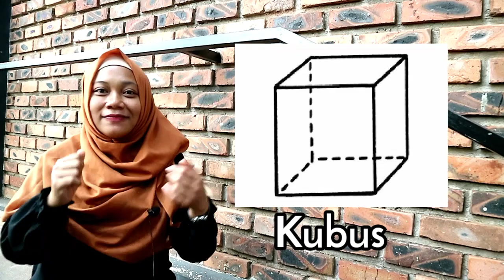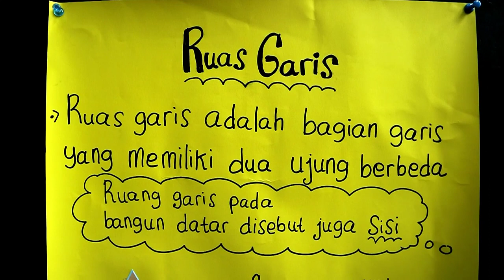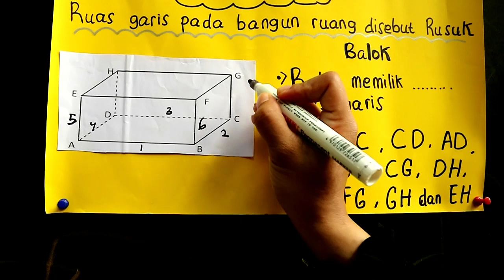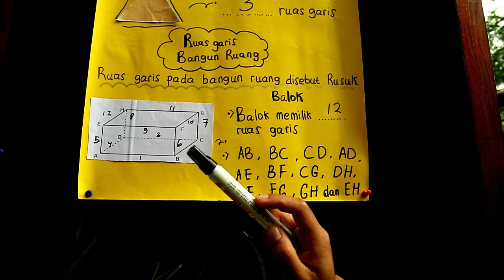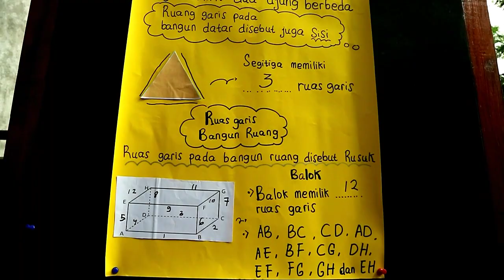SD2 Bangun Ruang dan Ruas Garis